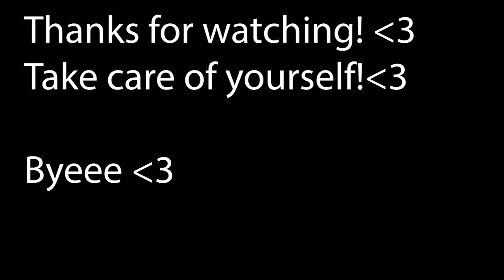Stupid love in Just Dance 5 stars!!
Wooo! Yes, its another video already! I know I typically don´t upload this frequently but my aim is to upload weekly so we are one step closer to that goal! YAS! Also, this was recorded at the end of a 5 hour dance sesh! :)

Hope I can give you even a little bit of my energy with these videos! :)

Support if you feel like you want to give back to the channel.